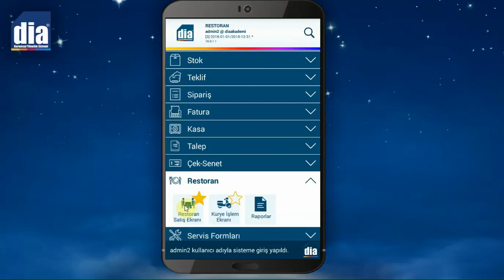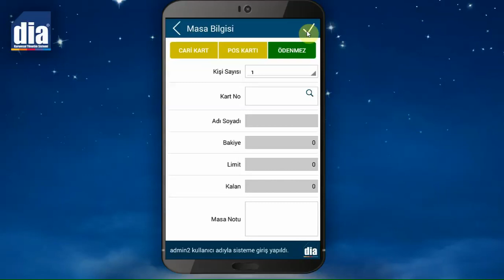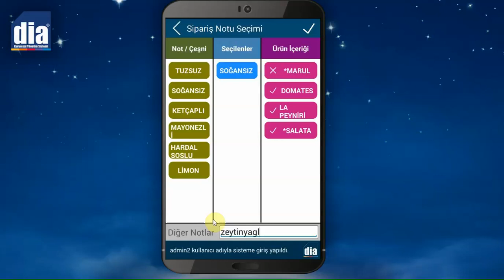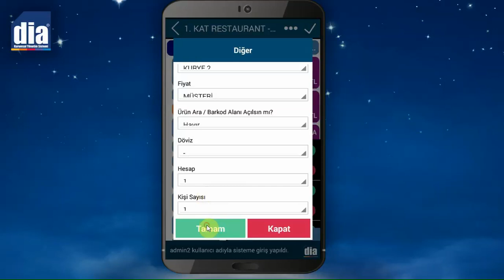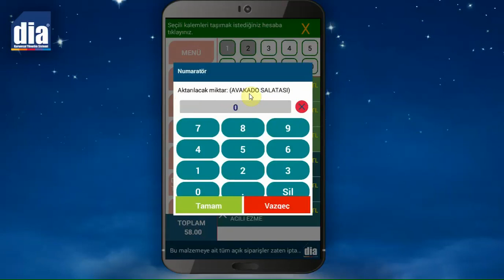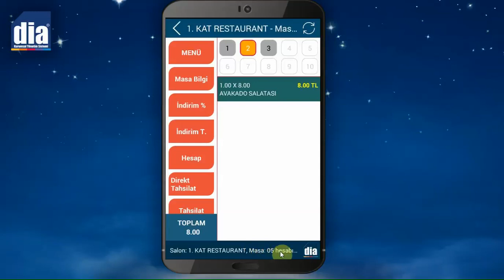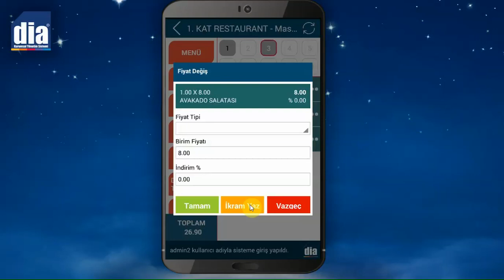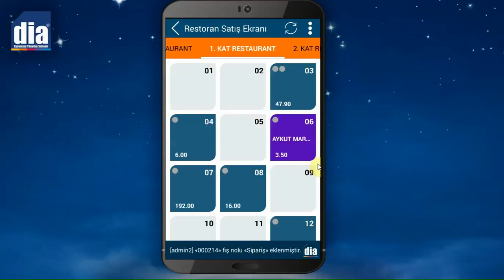DİA Akademi - DİA Mobil'de Restoran Satış Ekranı Nasıl Kullanılır?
DİA Akademi - Bu videoda DİA Mobil'de Restoran Satış Ekranı Nasıl Kullanıldığı anlatılmaktadır.